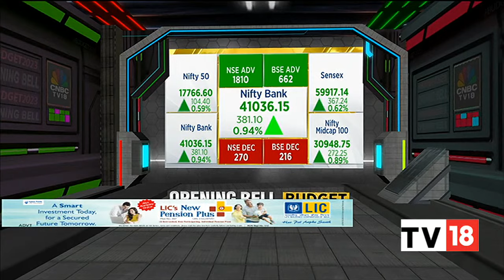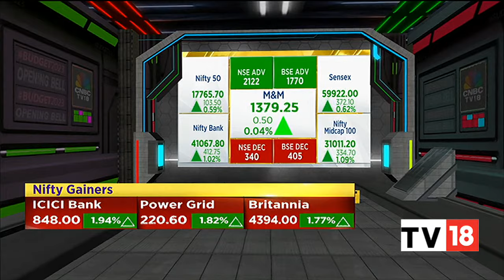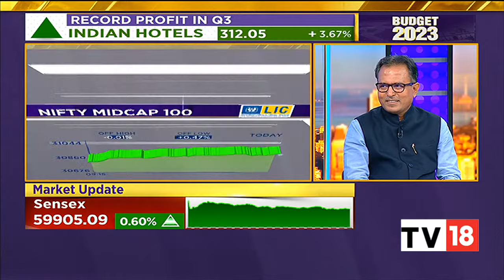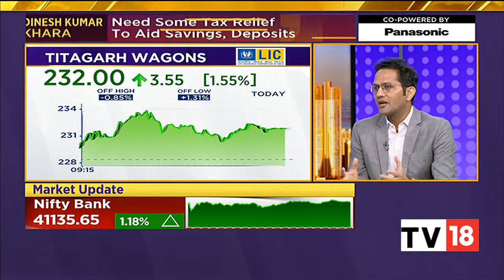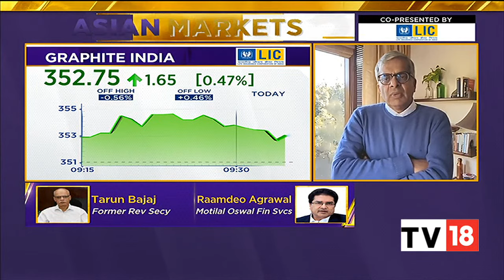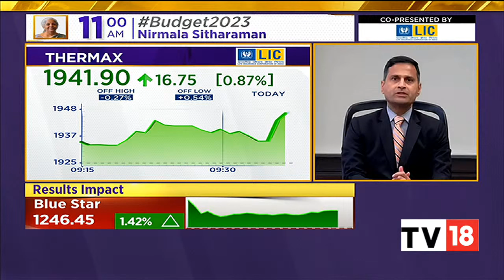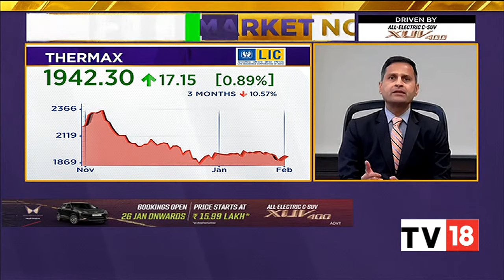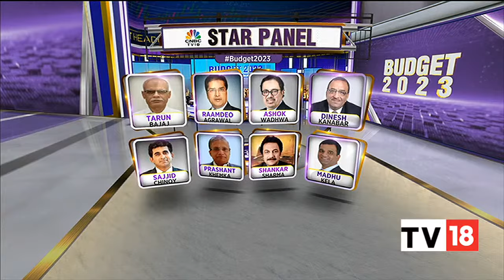Union Budget 2023: Will FM Sitharaman Deliver On Common Man's Expectations Amid Global Uncertainty?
Union Finance Minister Nirmala Sitharaman will on Wednesday present her fifth straight budget later today. This will also be the full budget of Modi 2.0 govt before the next parliamentary elections in 2024. She is expected to deliver Budget 2023 speech at 11 AM today.

It would also be the first normal budget after the Covid pandemic and amid a global slowdown. The priority for the Budget is thus expected to be to maintain a reasonably high but stable growth in the medium term. Alongside, to establish fiscal credibility with a suitable incremental reduction in the fiscal deficit to GDP ratio.

Here are the key focus areas of Union Budget 2023. Take  a look.

n18oc_business